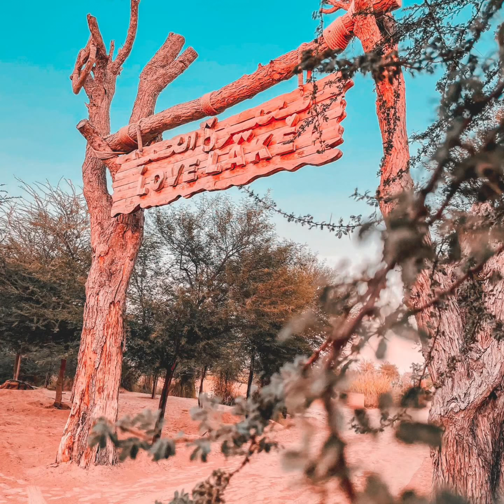Heart Lake Al Qudra Dubai UAE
love